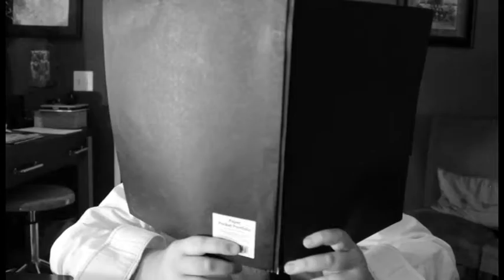Weekend Project #4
Noir Interrogation Short.